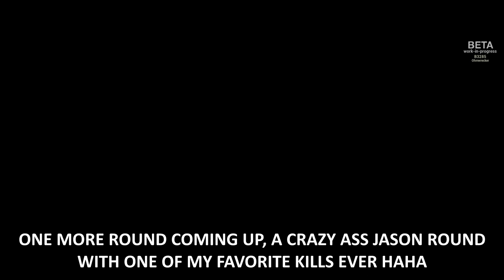BURNT TO A CRISP, LET'S GO SKINNY DIPPING! | Friday the 13th The Game #5 Ft. Delirious, Bryce +More!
Two Jason rounds in one video?!  Yep, along with some amazing executions haha! XD

Some quick notes - This is obviously a beta build of Friday the 13th The game so we expect stuff to change, especially some of the audio glitches we ran into.  We're also experimenting with the best way to record audio, in this video we tried using just in-game voice.

The four victory conditions in Friday the 13th The Game are call the cops and escape when they arrive, fix a car and drive away from one of the two exits, survive for 20 minutes, or kill Jason.  We're hoping to show how to kill Jason soon! :)

Jason can use four abilities currently, and several kill animations.  His first ability lets him teleport anywhere on the map after a cooldown, the second gives him vision of anyone making noise or running / swimming about (if they're in a building the building lights up instead), the 3rd lets him shadow walk short distances to surprise enemies, and the 4th (Rage) turns him into a virtual bulldover and allows him to break down doors in an instant.